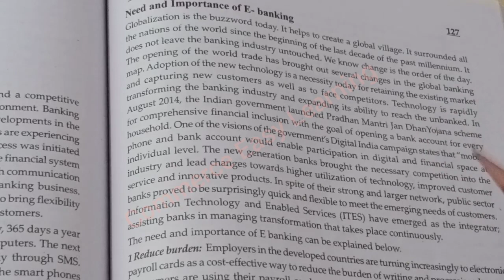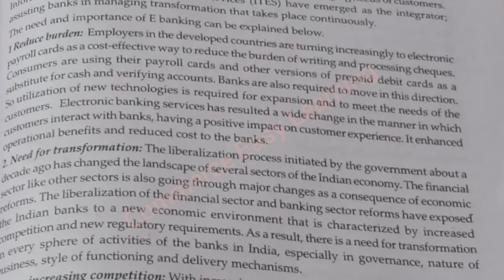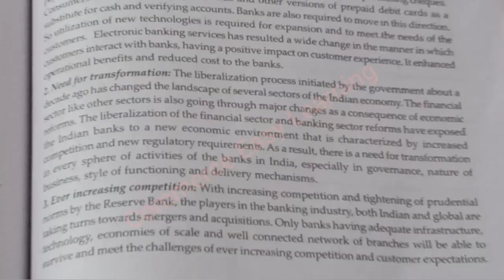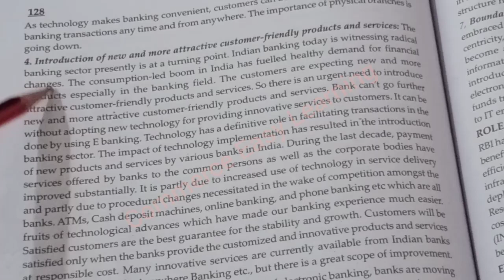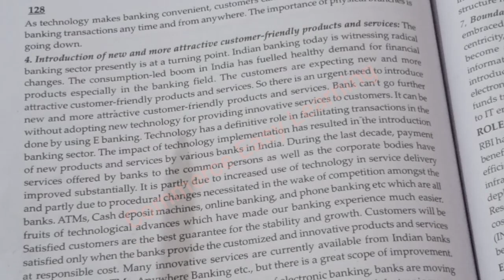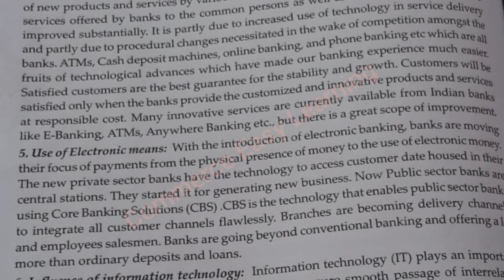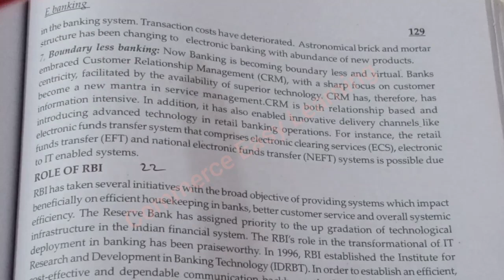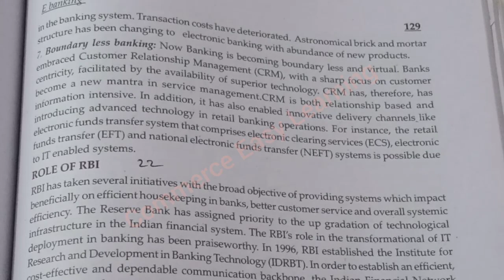Calicut University B.Com/BBA Banking & Insurance( Need & Importance of E-Banking )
Calicut University B.Com/BBA
Subject: Banking & Insurance
Topic: Need & Imp of E-Banking